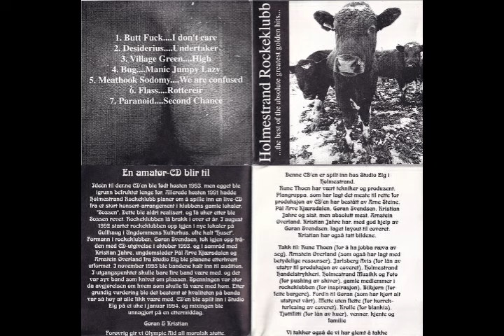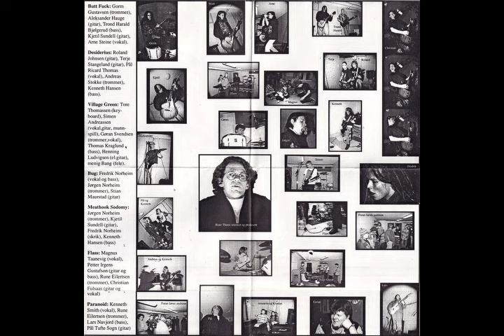V.A. - Holmestrand Rockeklubb 1994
1 Butt Fuck – I Don't Care    (Hardcore)
2 Desiderius  – Undertaker 03:47   (Death Metal)
3 Village Green  – High  06:05   (Rock)
4 Bug  – Manic Jumpy Lazy   10:05  (Grunge
5 Meathook Sodomy – We Are Confused    12:56     (Death Metal)
6 Flass  – Rottereir 15:48 (Punkrock)
7 Paranoid – Second Chance 18:37  (Punkcore)

Buttfuck:
Bass – Trond Harald Bjølgerud
Drums – Gorm Gustavsen
Guitar – Aleksander Hauge, Kjetil Sundell
Lead Vocals – Arne Steine
Desiderius:
Bass – Kenneth Hansen
Drums – Andreas Stokke
Guitar – Roland Johnsen, Terje Stangeland
Lead Vocals – Pål Ricard Thomas
Village Green:
Bass – Thomas Kraglund
Drums, Backing Vocals – Gøran Svendsen
Electric Guitar – Henning Ludvigsen
Guitar, Harmonica, Lead Vocals – Simen Andreassen
Keyboards – Tore Thomassen
Violin – Menig Bang
Bug:
Bass, Lead Vocals – Fredrik Norheim
Drums – Jørgen Norheim
Guitar – Stian Maurstad
Meathook Sodomy:
Bass – Kenneth Hansen
Drums – Jørgen Norheim
Guitar – Kjetil Sundell
Lead Vocals [Scream] – Fredrik Norheim
Flass:
Drums – Rune Eilertsen
Guitar, Backing Vocals – Christian Fulsaas
Guitar, Bass – Petter Irgens Gustafson
Lead Vocals – Magnus Taanevig
Paranoid:
Bass – Lars Navjord
Drums – Rune Eilertsen
Guitar – Pål Tufte Sogn
Lead Vocals – Kenneth Smith